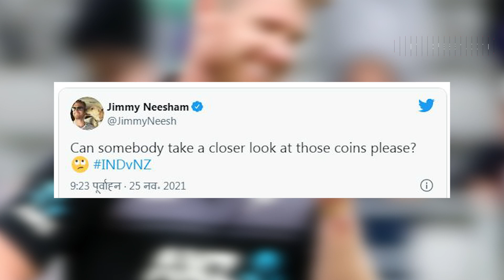चार बार टॉस हारने के बाद न्यूज़ीलैण्ड के खिलाडी ने उठाई सिक्के की जाँच की मांग